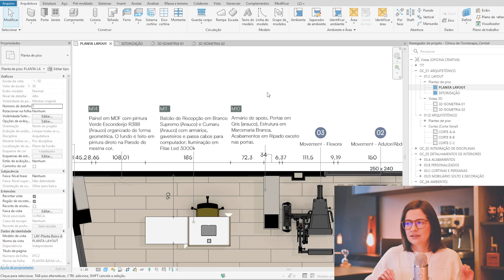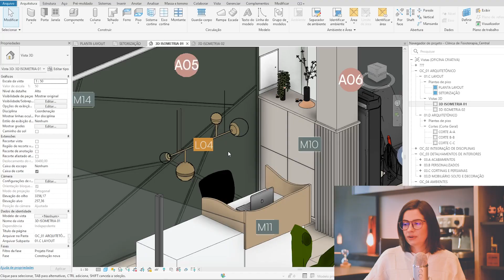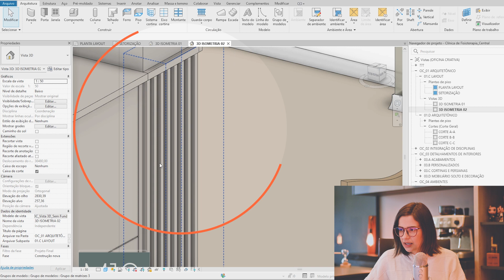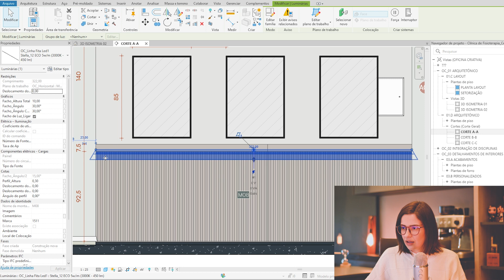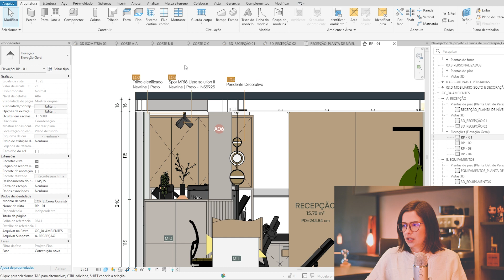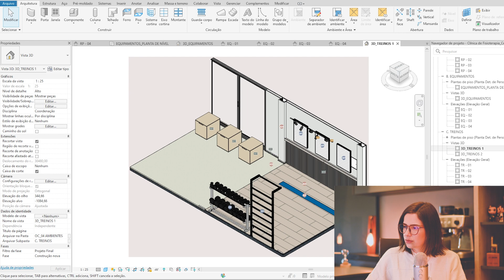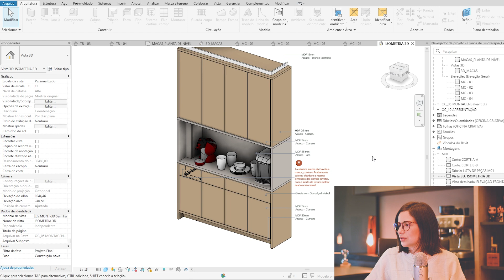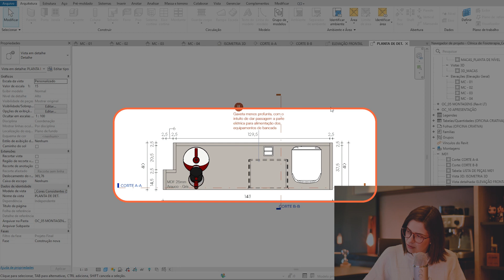EXPLORANDO PROJETOS de Interiores no Revit - Clínica de Fisioterapia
Hoje, levaremos você a uma emocionante jornada através de um projeto executivo de interiores que irá surpreender você. 🤩

Quer ver todos os detalhes deste incrível projeto de uma clínica de fisioterapia?🥳🎙️

Criado pelo talentoso aluno Rodrigues Venâncio usando o método MAPA da Eficiência.🧙‍♂️🗺️🧙‍♀️

Junte-se aos alunos exploradores do MAPA e transforme horas de trabalho em minutos também!

*🧡Índice:*
00:00:00 - Apresentação e Introdução
Curioso para saber o que há por trás deste projeto impressionante?
00:03:18 - Vista 3D e Identificadores
Obtenha uma visão panorâmica da clínica de fisioterapia e descubra como os elementos e símbolos se entrelaçam para criar um ambiente inspirador.
00:06:32 - Cortes da Clínica
Uma análise minuciosa dos cortes detalhados do projeto.
00:08:52 - Recepção
Desvende os segredos da recepção com vistas em 3D, plantas e elevações que revelam um espaço acolhedor e funcional.
00:11:32 - Equipamentos
Explore as instalações de fisioterapia em detalhes com vistas 3D, plantas e elevações dos equipamentos essenciais.
00:12:22 - Treinos e Marcenaria
Aprecie a eficiência do design dos treinos, com vistas em 3D, plantas e elevações que otimizam o espaço e a funcionalidade.
00:14:00 - Detalhamento da Marcenaria
Admire os móveis personalizados, iluminação e puxadores cava, e saiba como a sanca de gesso e a fita de LED acrescentam um toque especial.
00:15:48 - Encerramento
Resumimos os destaques e nos despedimos, mas não antes de você ficar inspirado por este projeto de fisioterapia incrível!